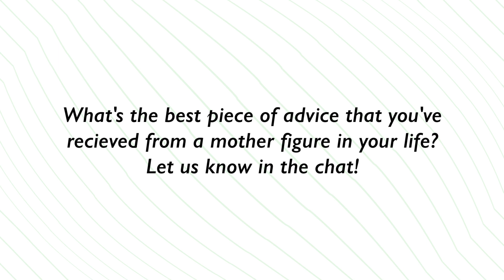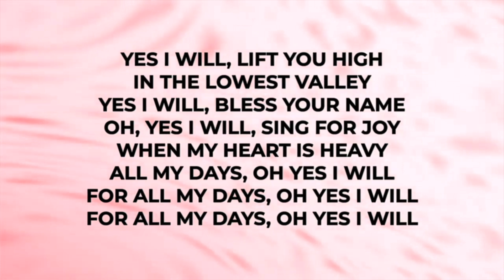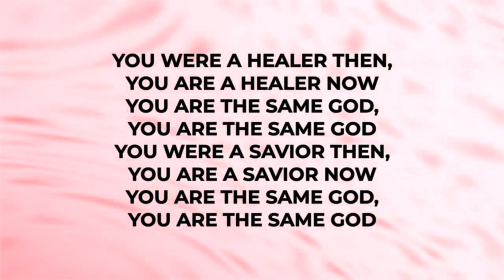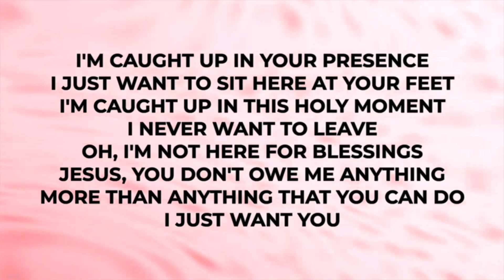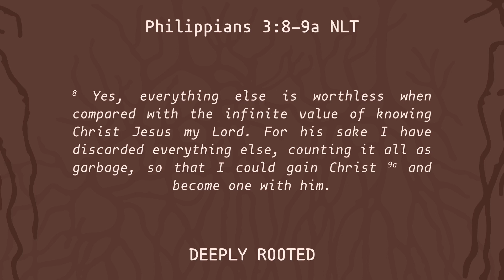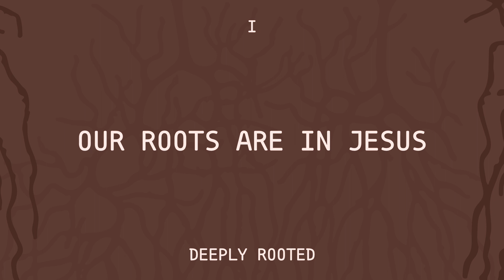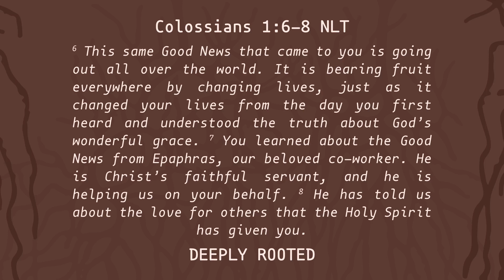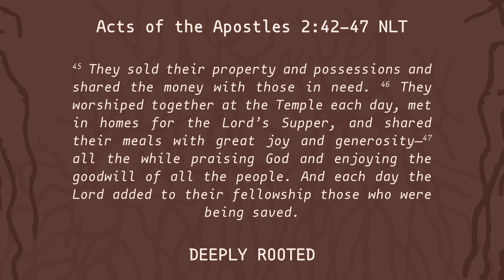Deeply Rooted pt. 1 (SERVICE)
Philippians 3:8-9a NLT
8 Yes, everything else is worthless when compared with the infinite value of knowing Christ Jesus my Lord. For his sake I have discarded everything else, counting it all as garbage, so that I could gain Christ 9a and become one with him.

Let your roots grow down into him, and let your lives be built on him. Then your faith will grow strong in the truth you were taught, and you will overflow with thankfulness.

Colossians 1:1-14 NLT
1 This letter is from Paul, chosen by the will of God to be an apostle of Christ Jesus, and from our brother Timothy. 2 We are writing to God’s holy people in the city of Colosse, who are faithful brothers and sisters in Christ. May God our Father give you grace and peace. 3 We always pray for you, and we give thanks to God, the Father of our Lord Jesus Christ. 4 For we have heard of your faith in Christ Jesus and your love for all of God’s people, 5 which come from your confident hope of what God has reserved for you in heaven. You have had this expectation ever since you first heard the truth of the Good News...

I. OUR ROOTS ARE IN JESUS

3 He told many stories in the form of parables, such as this one: “Listen! A farmer went out to plant some seeds. 4 As he scattered them across his field, some seeds fell on a footpath, and the birds came and ate them. 5 Other seeds fell on shallow soil with underlying rock. The seeds sprouted quickly because the soil was shallow. 6 But the plants soon wilted under the hot sun, and since they didn’t have deep roots, they died. 7 Other seeds fell among thorns that grew up and choked out the tender plants. 8 Still other seeds fell on fertile soil, and they produced a crop that was thirty, sixty, and even a hundred times as much as had been planted! 9 Anyone with ears to hear should listen and understand.”

II. OUR ROOTS IN JESUS LEAD TO OUR MISSION

Colossians 1:6-8 NLT
6 This same Good News that came to you is going out all over the world. It is bearing fruit everywhere by changing lives, just as it changed your lives from the day you first heard and understood the truth about God’s wonderful grace. 7 You learned about the Good News from Epaphras, our beloved co-worker. He is Christ’s faithful servant, and he is helping us on your behalf. 8 He has told us about the love for others that the Holy Spirit has given you.

22 But the Holy Spirit produces this kind of fruit in our lives: love, joy, peace, patience, kindness, goodness, faithfulness, 23 gentleness, and self-control. There is no law against these things!

III. WE NEED EACH OTHER FOR OUR ROOTS TO GROW

Colossians 1:9-14 NLT
9 So we have not stopped praying for you since we first heard about you. We ask God to give you complete knowledge of his will and to give you spiritual wisdom and understanding. 10 Then the way you live will always honor and please the Lord, and your lives will produce every kind of good fruit. All the while, you will grow as you learn to know God better and better. 11 We also pray that you will be strengthened with all his glorious power so you will have all the endurance and patience you need. May you be filled with joy, 12 always thanking the Father. He has enabled you to share in the inheritance that belongs to his people, who live in the light. 13 For he has rescued us from the kingdom of darkness and transferred us into the Kingdom of his dear Son, 14 who purchased our freedom and forgave our sins.

Acts of the Apostles 2:42-47 NLT
42 All the believers devoted themselves to the apostles’ teaching, and to fellowship, and to sharing in meals (including the Lord’s Supper), and to prayer. 43 A deep sense of awe came over them all, and the apostles performed many miraculous signs and wonders. 44 And all the believers met together in one place and shared everything they had. 45 They sold their property and possessions and shared the money with those in need. 46 They worshiped together at the Temple each day, met in homes for the Lord’s Supper, and shared their meals with great joy and generosity—47 all the while praising God and enjoying the goodwill of all the people. And each day the Lord added to their fellowship those who were being saved.